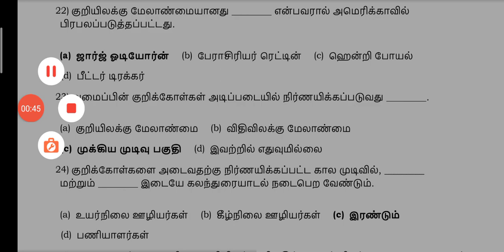12ஆம் வகுப்பு வணிகவியல்